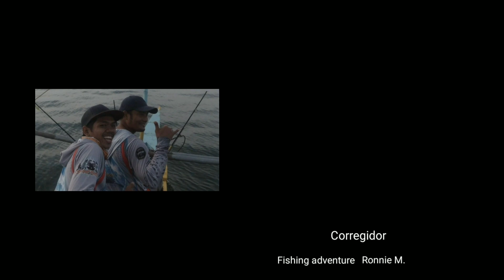Corregidor island fishing trip adventure | catch and cook with "SALTBAE"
corregidor adventure ganun padin walang pinag bago madumi padin!
pero okay lang dahil muli nanaman kami naka balik sa isla na nakapag bigay ng maraming alalala..